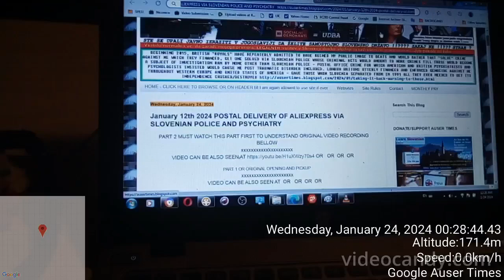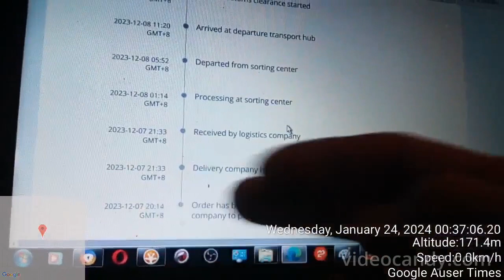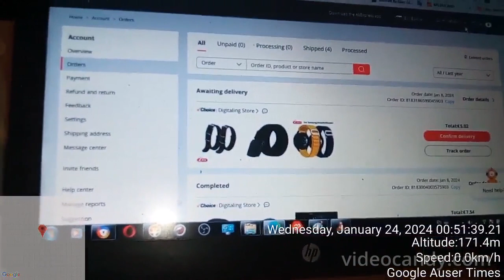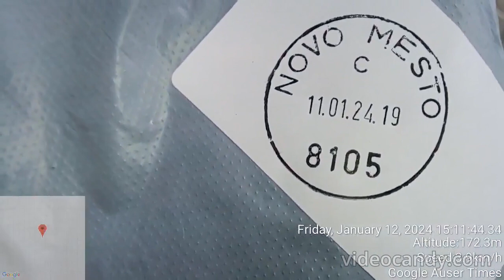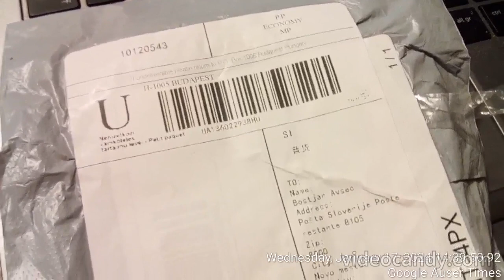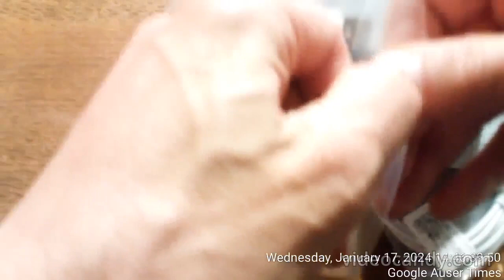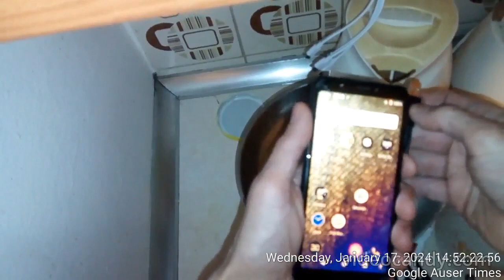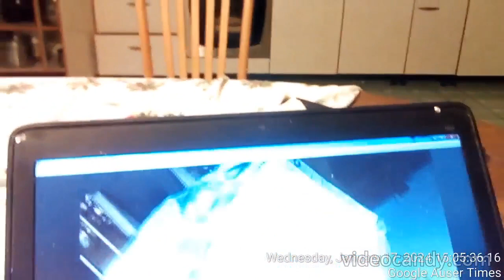1 of 2 January 12th 2024 POSTAL DELIVERY OF ALIEXPRESS VIA SLOVENIAN POLICE AND PSYCHIATRY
1 of 2 January 12th 2024 POSTAL DELIVERY OF ALIEXPRESS VIA SLOVENIAN POLICE AND PSYCHIATRY